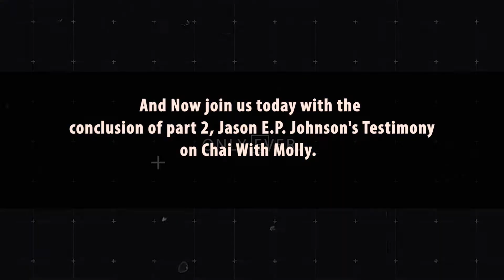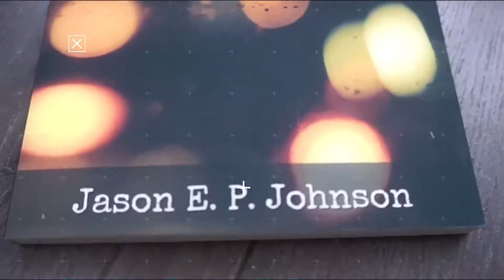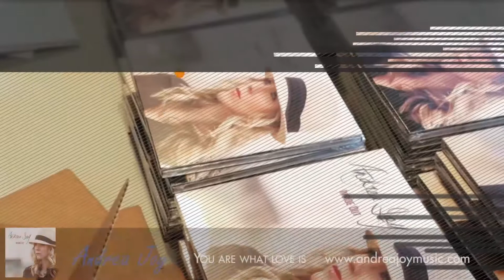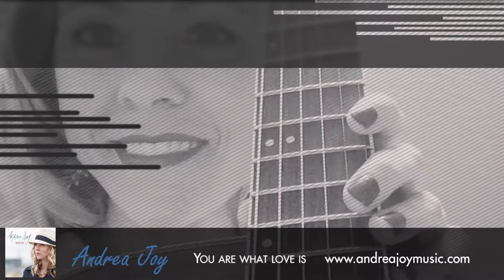ChaiWithMolly JasonJohnsonInterview Pt2